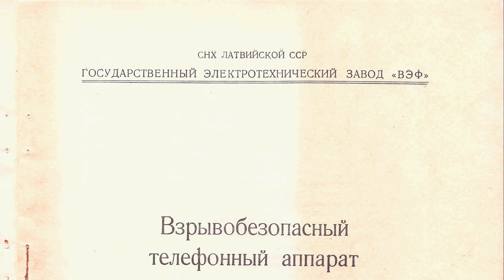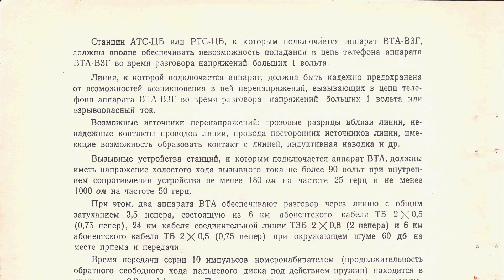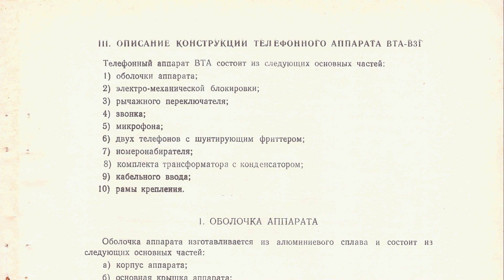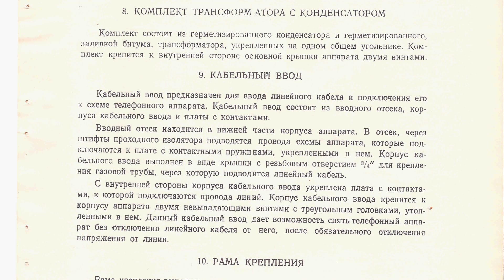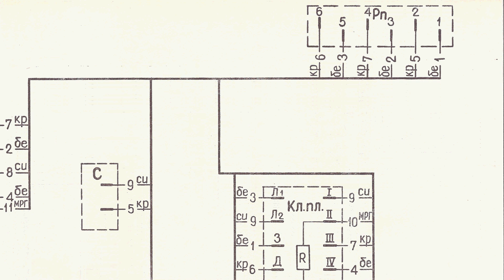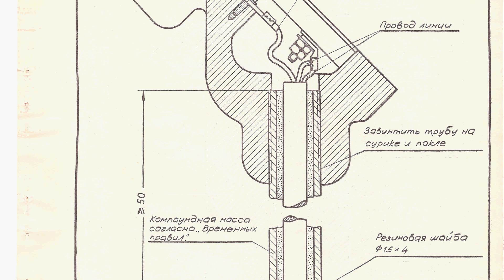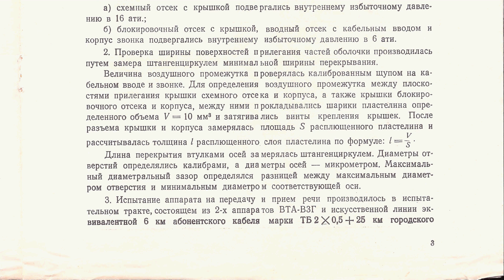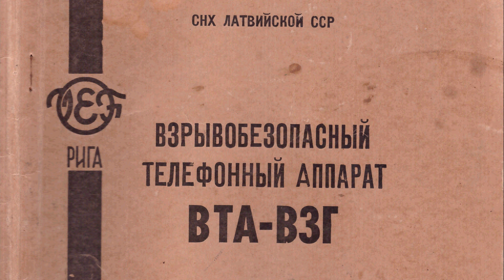Взрывобезопасный телефонный аппарат ВТА-ВЗГ эксплуатационные документы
Просмотреть и загрузить ЖОПЕГ постранично
Взрывобезопасный телефонный аппарат ВТА-ВЗГ эксплуатационные документы 1961
Телефонный аппарат ВТА-ВЗГ является стенным взрывобезопасным телефонным аппаратом системы ЦБ-АТС, предназначенным для эксплуатации во взрывоопасных помещениях по газу и смесей группы "ЗГ" согласно "Временных правил изготовления взрывозащищённых электрических машин и низковольтных электрических аппаратов, предназначенных для работы во взрывоопасных помещениях", от 28 ноября 1939 г. за исключением раздела VIII этих правил.
Аппарат является взрывобезопасным только при наличии всех плотно затянутых винтов крепления оболочек аппарата и при исправном состоянии схемы аппарата.
Аппарат в отношении коррозиостойкости не выдерживает воздействия аммиака.
Все элементы телефонного аппарата ВТА, за исключением телефона, заключены во взрывобезопасные оболочки.
Телефон аппарата шунтирован фриттером для устранения возможности появления в цепи телефона взрывоопасных токов. Телефонный аппарат снабжён электро-механической блокировкой, обеспечивающей автоматическое отключение схемы от проводов линии при открывании крышки аппарата.
Микрофон аппарата расположен в корпусе аппарата и снабжён взрывозащитным устройством, обеспечивающим взрывобезопасность микрофона и не вносящим при этом потери при передачи речи.
Телефонный аппарат снабжён двумя телефонами, укреплёнными на лицевой стороне аппарата. Основной телефон расположен с левой стороны аппарата и связан с рычажным переключателем.
Дополнительный телефон укреплён с правой стороны аппарата. Для ввода линейного кабеля в телефонный аппарат предусмотрен кабельный ввод с резьбой для закрепления трубы.
Аппарат ВТА снабжён одночашечным поляризованным звонком, электромагнитная система которого заключена во взрывобезопасную оболочку...